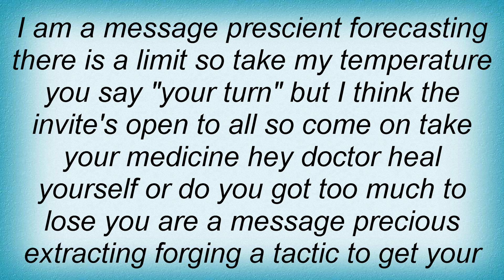Fugazi - Latest Disgrace Lyrics